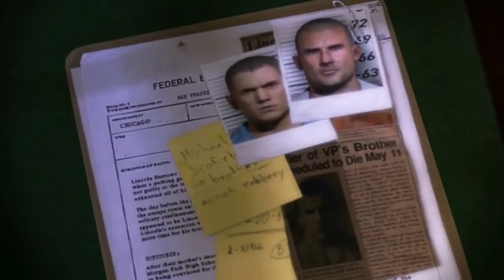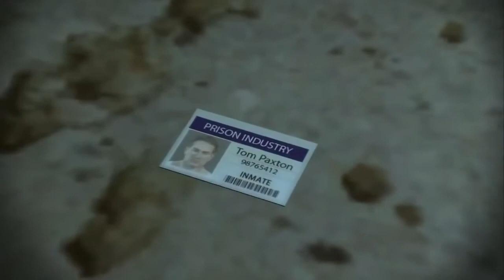Prison Break The Conspiracy ( Film Complet ) ( PC )